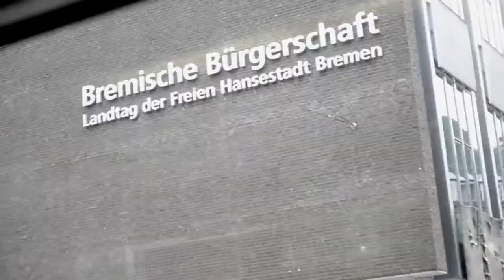CDU Elisabeth Motschmann für Berlin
Claudia Grabowski produzierte im Auftrag der Bremer CDU den Werbespot. Gedreht wurde mit einer DSLR. Ich habe einen Tag geschnitten. Inklusive Farbkorrektur etc..

Schnitt:Christian Dubuisson